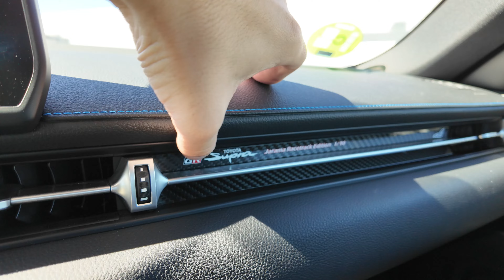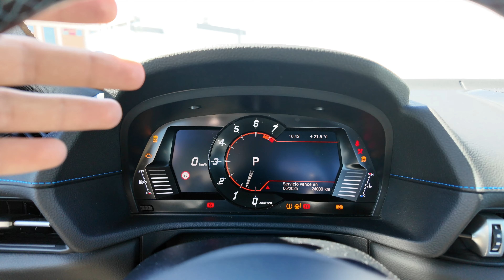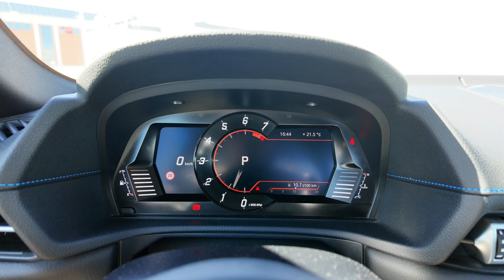El TOYOTA SUPRA MÁS EXCLUSIVO! Jarama Racetrack Edition 1/90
Esta semana nos ponemos tras el volante de la edición más especial del Toyota Supra denominada Jarama Racetrack Edition. Se trata de una versión límitada a solo 90 unidades en toda Europa de las cuales solo una se comercializó en España.